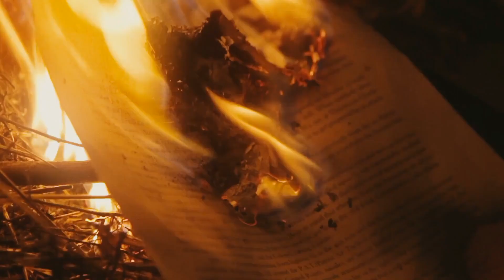Reversible and Irreversible Changes to Matter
Reversible and Irreversible Changes
Hey there! Let's talk about changes. Have you ever wondered why some things can go back to the way they were while others can't? In the world of science, these are called reversible and irreversible changes.

1. Reversible Changes
Imagine you have a toy made of building blocks. You build a tower, then decide to take it apart and make a bridge instead. Later, if you want, you can take the bridge apart and make the tower again. This is like a reversible change. You can go back and forth as many times as you want.

Some real-life examples include:
Melting Ice: If you take an ice cube out of the freezer, it will melt and turn into water. But if you put that water back into the freezer, it turns back into ice. That's reversible!
Folding Paper: If you fold a piece of paper in half, you've made a change. But you can unfold it and it's flat again.

2. Irreversible Changes
Now, imagine you have a piece of paper and you rip it in half. No matter how much tape you use, it will never be exactly the same as before. That's an irreversible change; once it's done, you can't perfectly undo it.
Some examples of irreversible changes include:
Cooking an Egg: If you cook an egg to make it hard-boiled, you can't turn it back into a raw egg.
Baking a Cake: When you mix ingredients like flour, sugar, and eggs, then bake them, they turn into a cake. You can't take that cake and turn it back into its individual ingredients.

Breaking Glass: If you accidentally drop a glass and it shatters, it's broken for good. Even if you try to glue it back together, it won’t look or work exactly like before.

Everything around us is made up of tiny particles called molecules. When things change, these molecules can move around or bond with other molecules in new ways. In reversible changes, the molecules can easily go back to the way they were before. But in irreversible changes, the molecules bond in a way that's hard to undo or the change is so dramatic that it can't be returned to its original state.

Changes are happening all around us! Some can be undone (reversible) and others can't (irreversible). It's like the difference between playing with building blocks and ripping a piece of paper. So, the next time you see something change, you can wonder: is this reversible or irreversible? And now, you'll know the difference!